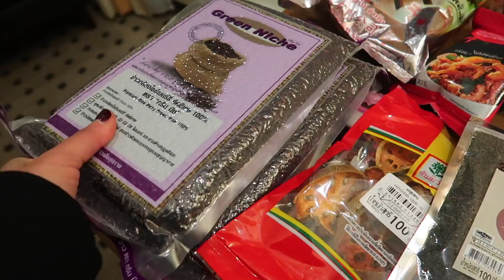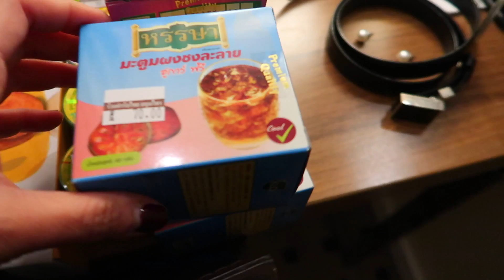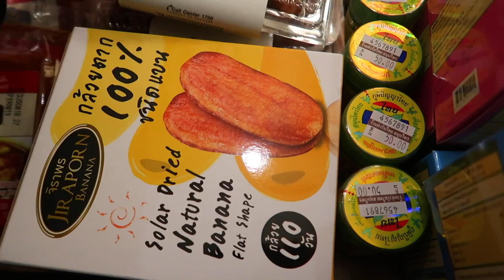Vlog#41 | Meet again in CPH | หนีไปเจอน้องใหม่ในโคเปน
ฮ่าๆๆๆๆ ขำกลบเกลื่อนมาก่อนเลย ดองคลิปตลอดๆ พอมันยุ่งๆ เหนื่อยๆ ก็ขี้เกียจตัดต่อ แต่เราก็อัพคลิปย้อนหลังเพราะเก็บเอาไว้ให้ตัวเองดูด้วย

ย้อนไปตอนสิ้นเดือนพย 18 กันเหอะ ฮ่าๆๆๆ (28 nov 2018)

🌀 กล้อง
🌀 ตัดต่อ